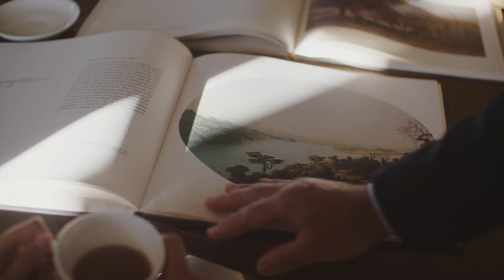Kauri Cliffs I Vision - Traditional Local Culture & Heritage